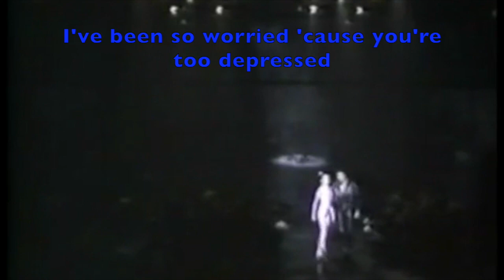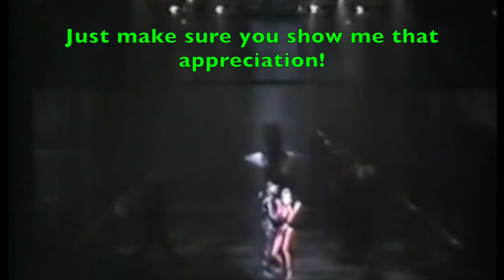Carrie: The Musical - "Do Me A Favor" w/ Lyrics (1988 vs 2012)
It's Carrie: The Musical (the 1988 flop) vs the recent 2012 revival of Carrie: The Musical. Song used: "Do Me A Favor" (with lyrics on screen). Which version was your favorite?